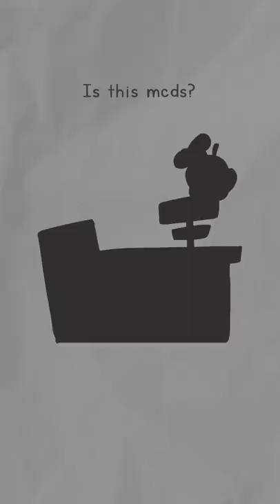Disguised Toast gets recognized while ordering food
Ordering food with LilyPichu, DisguisedToast, and Valkyrae